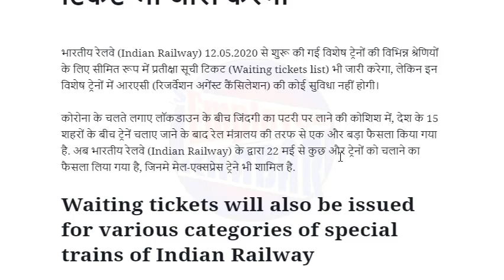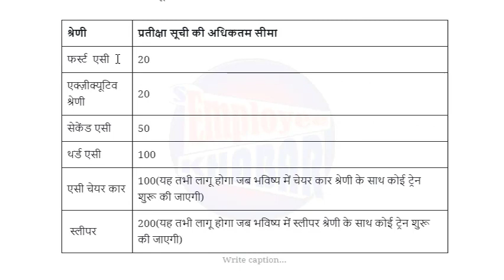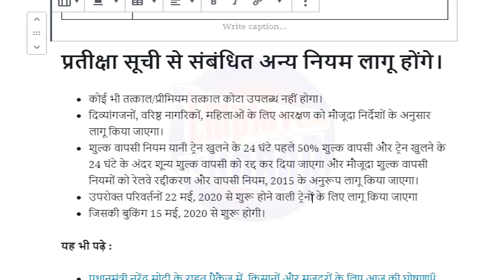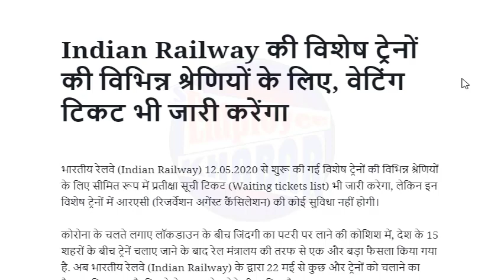Indian Railway की विशेष ट्रेनों की विभिन्न श्रेणियों के लिए waiting ticket list जारी करेंगा रेलवे